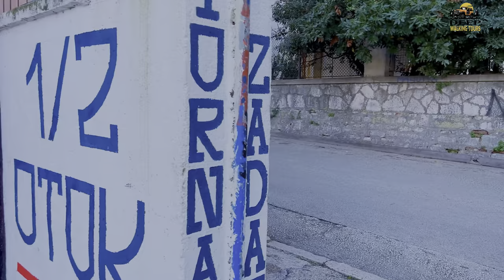The Ultimate Zadar Tour 🌊: Exploring the City on Foot 🚶‍♂️⛵ | Croatia Ep. 8 🇭🇷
Get ready to explore one of the most beautiful and unique destinations in Europe! Join me in this amazing walking tour of Zadar, Croatia and discover its mesmerizing seacoast as the sun sets. From stunning view points to traditional taverns and ancient monuments, let me take you on a journey through this stunning city. Witness the beauty of Zadar's culture and architecture with your own eyes